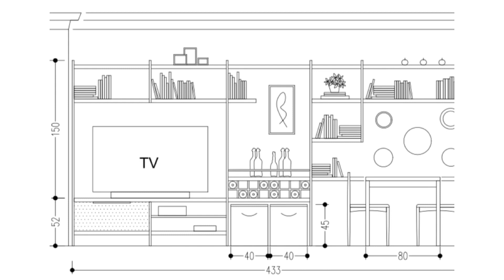Küçük Salon Nasıl Döşenir? 16m2 Küçük Salon Dekorasyonu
Hurdahane, masaya bile yer olmadığını düşünen bir müşterimizi daha şaşırttı. Bu kez 16m2 boyutundaki, olabilecek en küçük salon için olabilecek en iyi çözümü ürettik.

Siz de küçük salon nasıl döşenir merak ediyorsanız mutlaka bu videoyu izlemelisiniz. Kendi ev dekorasyonunuz  için dekorasyon önerileri yada dekorasyon fikirleri edinebilirsiniz. Küçük salon dekorasyonu ve salon yerleşimi için en önemli mobilyalardan biri yemek masası. Tv ünitesi,  kitaplık, bar, yemek masası gibi pek çok mobilya tek duvarda çözüldü. Eskisinden daha çok mobilya ve işlev olmasına rağmen çok daha geniş ve ferah bir sonuç oldu. Daha önce kullanmadığı mutfak penceresi artık tv izleyerek kahvaltısını edebileceği bir bara dönüştü…

İlk günkü keşiften, tasarım aşamalarına, ahşap atölyesinde mobilya üretimlerinden, montaja kadar her şey bu videoda…

Tv sehpası modelleri, Masa modelleri, Bar modelleri, Kitaplık modelleri gibi pek çok tasarıma bu video haricinde instagram sayfamızdan da ulaşabilirsiniz.

Ürün değil çözüm üretiyoruz!